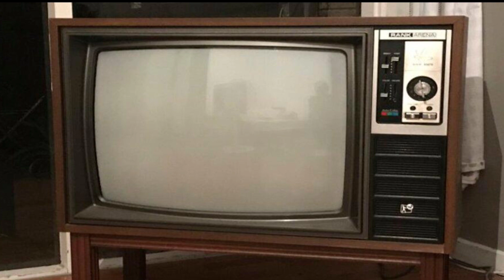আশির দশকের নস্টালজিয়া সাদাকালো টেলিভিশন । সঙ্গে কিছু মধুর স্মৃতি ,তরুণ মজুমদারের মন ভালো করা সিনেমা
আশির দশকের নস্টালজিয়া সাদাকালো টেলিভিশন।
সঙ্গে কিছু মধুর মন ভালো করা শৈশবের স্মৃতি।
আর প্রিয় কিছু বাংলা সিনেমা। বিশেষ করে তরুণ মজুমদারের বাংলা সিনেমা।
সন্ধ্যা রায় , অনুপ কুমারের সুপারহিট ছবি।

Sandhya Roy is an Indian actress and politician. She is known for her work in Bengali cinema. She is the recipient of BFJA Award for three times, and one Filmfare Awards East best actress for Ganadevata. Roy made her cinematic debut with Rajen Tarafdar's Antariksha.

ছবি : সংগৃহীত
লেখা : স্বরচিত ( শ্রাবন্তী)
পাঠ : শ্রাবন্তী
ভিডিও এডিটিং : শ্রাবন্তী